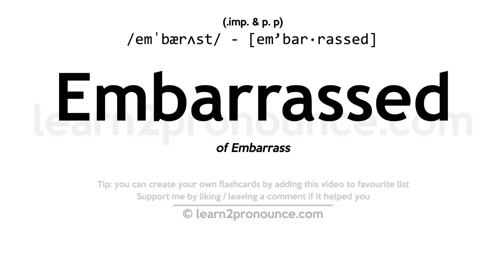Pronunciation of Embarrassed | Definition of Embarrassed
Embarrassed pronunciation | How to pronounce Embarrassed in English?
/ɪm`bɛrʌst/
Meaning of Embarrassed | What is Embarrassed?
(1) (adjective) made to feel uncomfortable because of shame or wounded pride; (2) (adjective) feeling or caused to feel ill at ease or self-conscious or ashamed;
What is Embarrassed | Embarrassed meaning and definition?